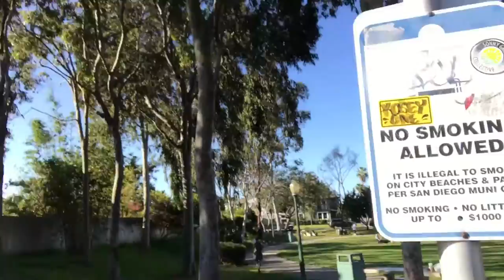At the park vlo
Vlog at the park Adams Ave San Diego, CA